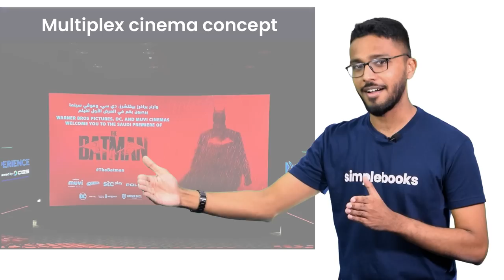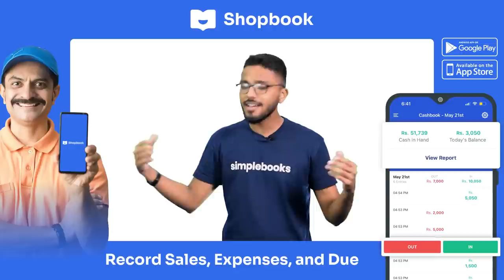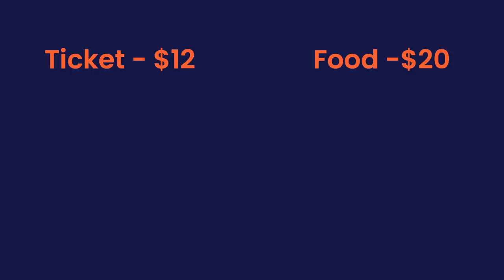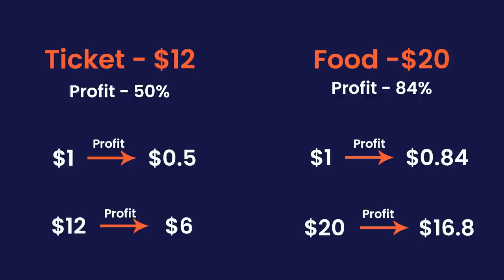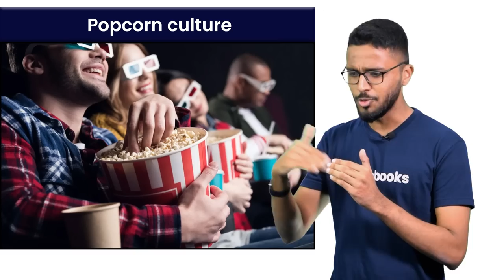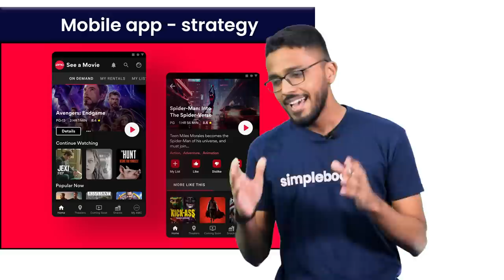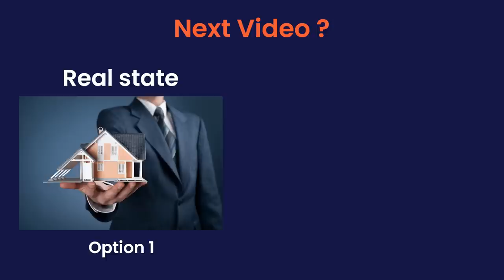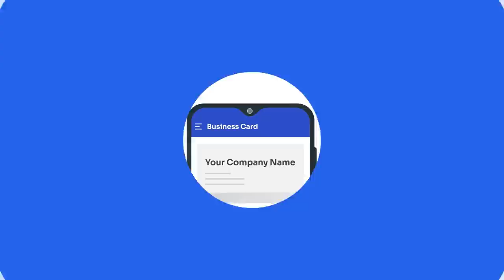The Biggest Movie Theater Chain in The World | AMC Theaters Case Study | Simplebooks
*** Shopbook ***
Download Shopbook App Now:-
Android